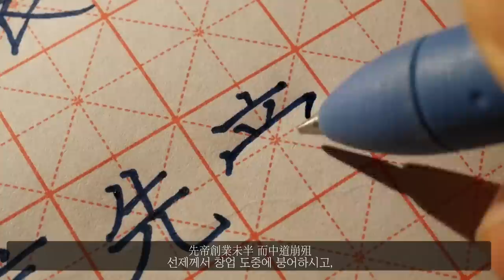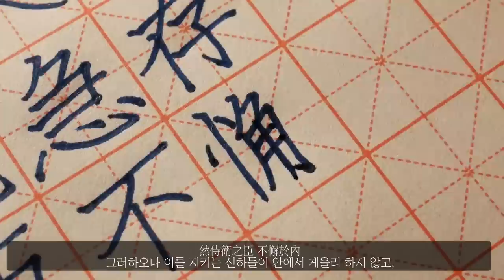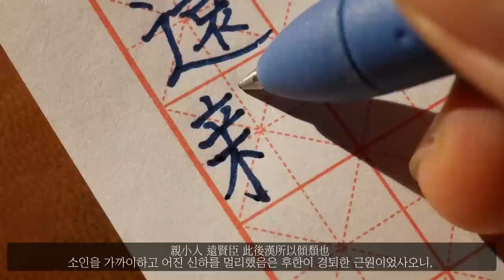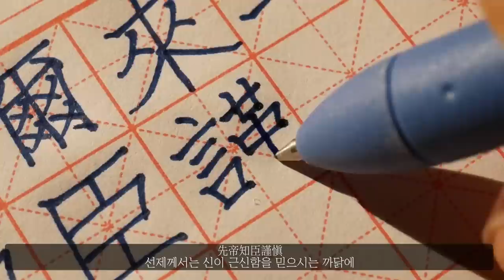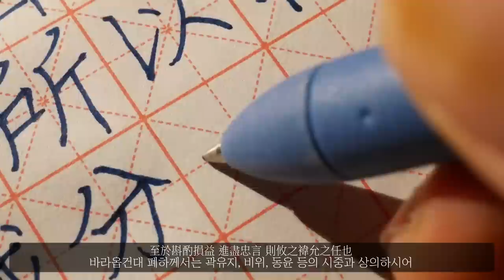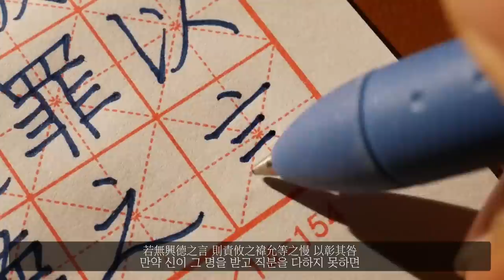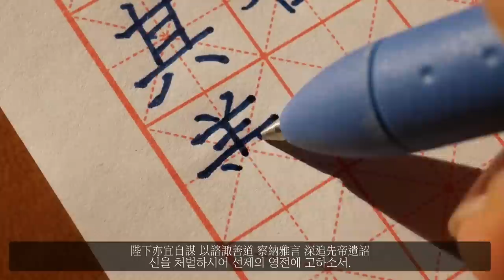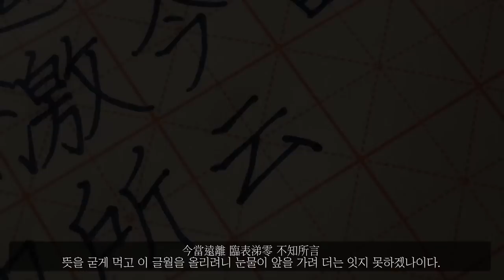ASMR 볼펜 쓰는 소리 1시간짜리 사각사각 제갈량 출사표 한자쓰기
Korean handwriting

감사합니다.

덕분입니다.